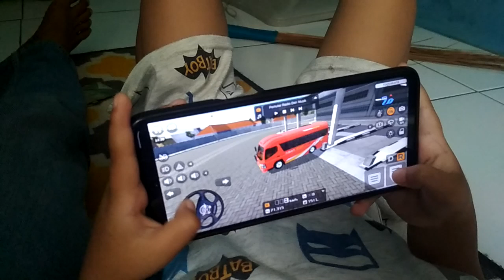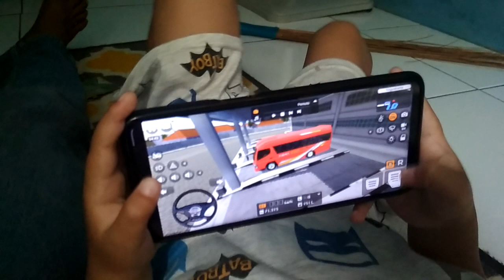Ketika anak umur 4 Th belajar Parkir mobil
game bus simulator maleo